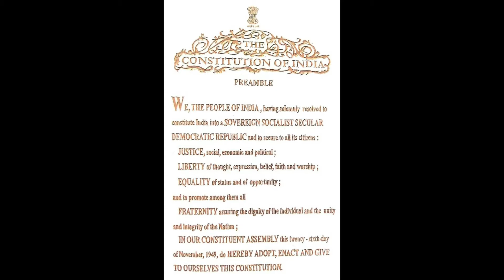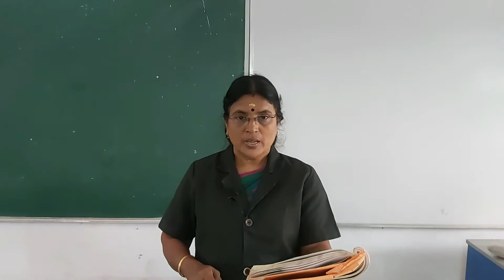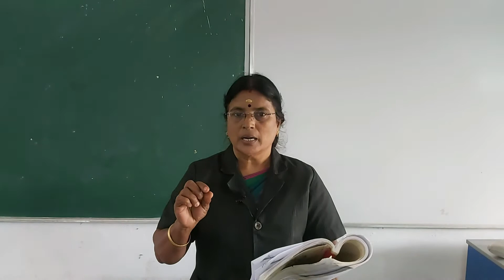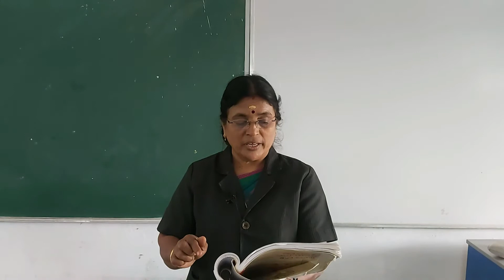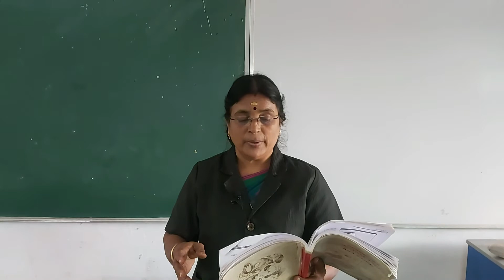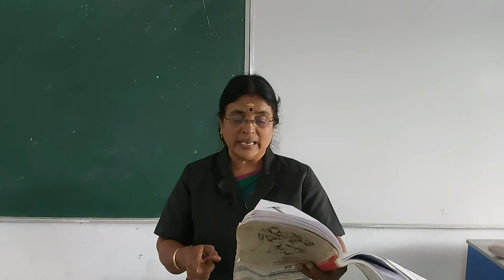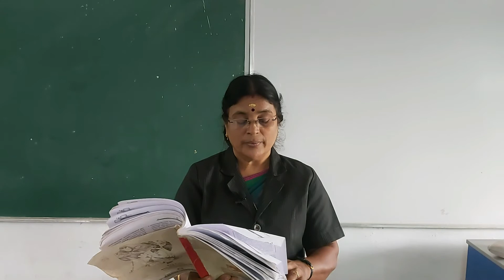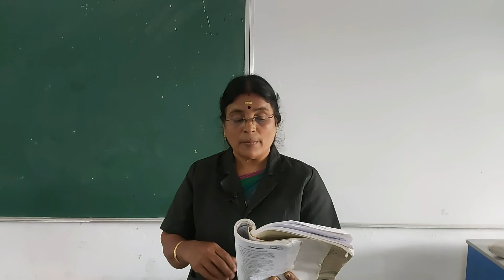CLASS - +1 MALAYALAM KELKKUNNUNDO GEETHUMOHANDAS "S DOCUMENTRY.